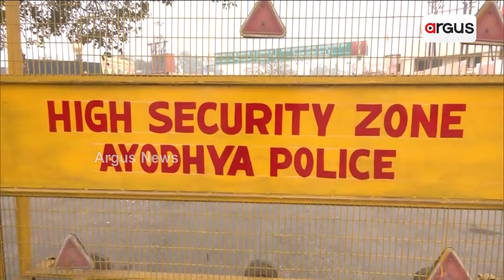ଅଯୋଧ୍ୟାରେ ଭକ୍ତମାନଙ୍କୁ ମାଗଣାରେ ଚା ଏବଂ ଜଳଖିଆ ବଣ୍ଟନ || Free Tea And Snacks || Devotees || Argus News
ଅଯୋଧ୍ୟାରେ ଭକ୍ତମାନଙ୍କୁ ମାଗଣାରେ ଚା ଏବଂ ଜଳଖିଆ ବଣ୍ଟନ ।